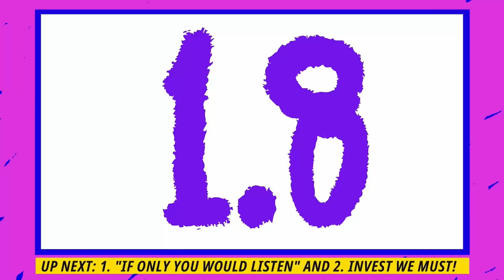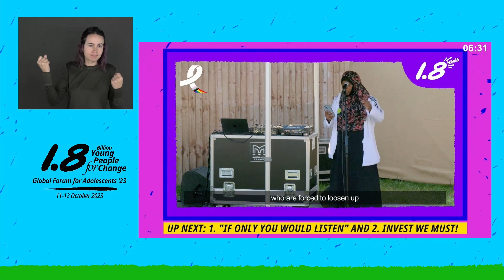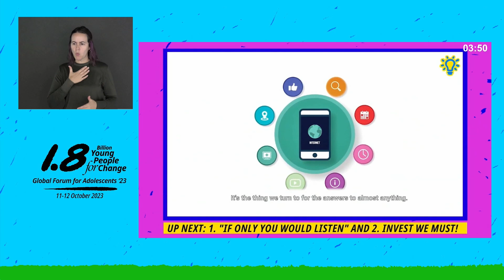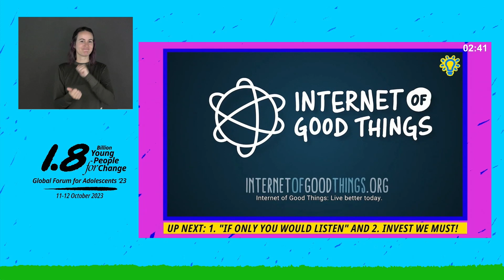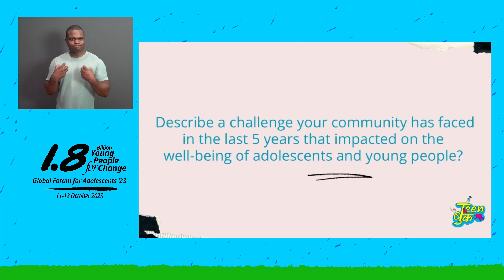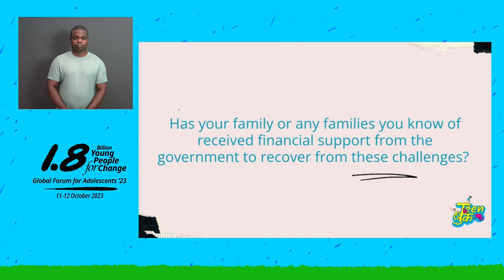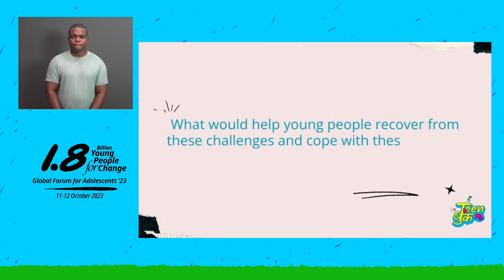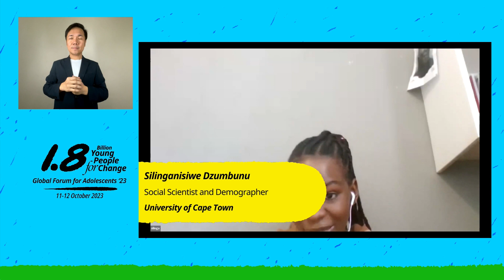« Si seulement vous écoutiez ! » Une conversation entre adolescents et experts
À l’échelle internationale, on s’inquiète de plus en plus de la manière dont les gens font face à de multiples menaces, notamment les pandémies, le changement climatique et les conflits. Promouvoir la résilience des adolescents est essentiel pour les aider à survivre et à s’épanouir dans un monde de plus en plus incertain. Mais qu’entendons-nous par résilience et bien-être et les chercheurs et les agences de développement répondent-ils réellement aux besoins des jeunes ? Au cours de cette session, nous entendons des jeunes en Inde expliquer comment les jeunes dans toute leur diversité ont été affectés par les crises récentes et ce qu'ils considèrent comme la priorités pour les aider à faire face aux chocs futurs. Trois experts mondiaux, dont un jeune activiste, répondront ensuite aux questions des adolescents sur ce que nous pouvons faire pour promouvoir la résilience en cas de crise, y compris des interventions fondées sur des données probantes qui peuvent promouvoir une meilleure santé et un meilleur bien-être, améliorer la capacité d'action et l'autonomie corporelle des jeunes, ainsi que ainsi que des programmes de protection sociale sensibles au genre, capables de relever les défis économiques et de bâtir un avenir meilleur pour les jeunes.